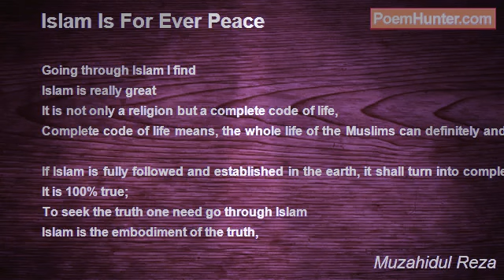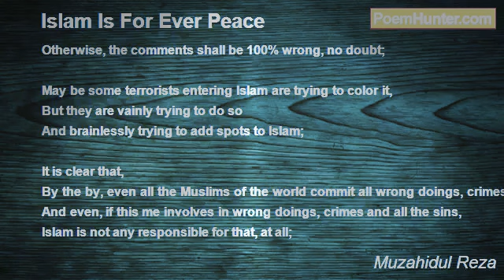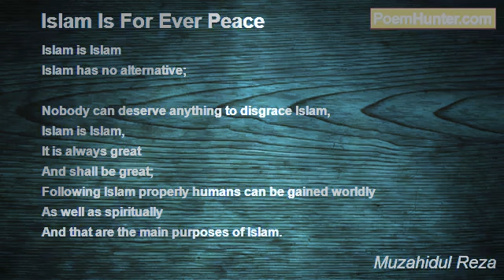Islam Is For Ever Peace: A Post Of World Literature